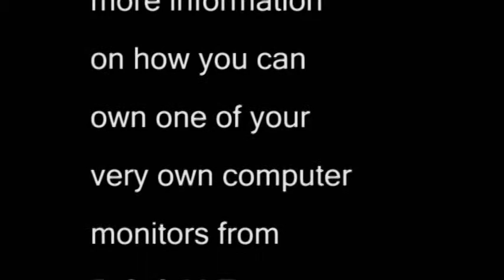Ryan's Stolen Computer Monitor Emporium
GET YOURS TODAAAAYYYYY